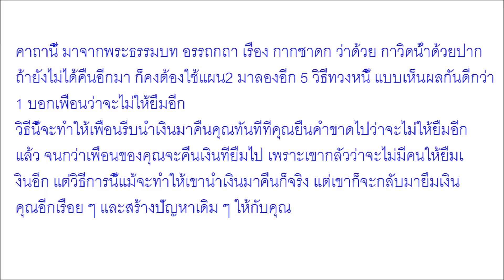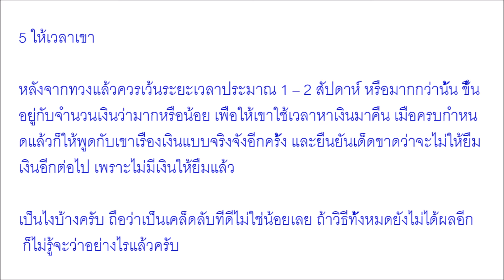คนโบราณเขาใช้กัน พระคาถาอีกาวิดน้ำ คาถาทวงหนี้ ตามหาของหาย ได้คืนชัวร์ อย่างกับตาเห็น แถมไม่เสียมิตร